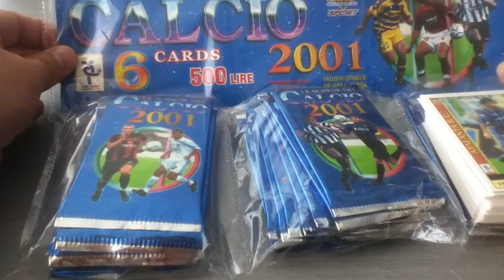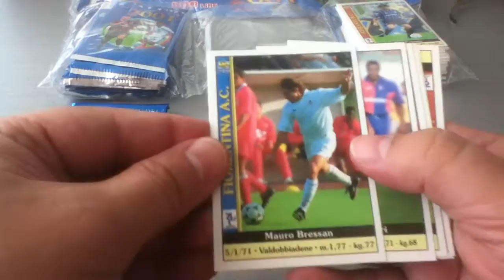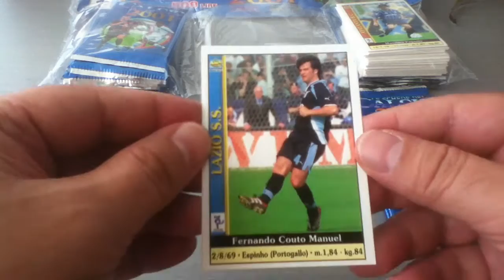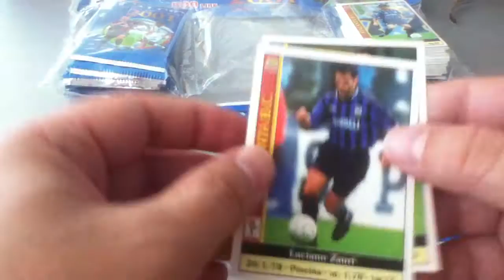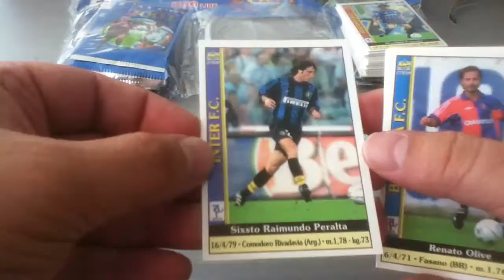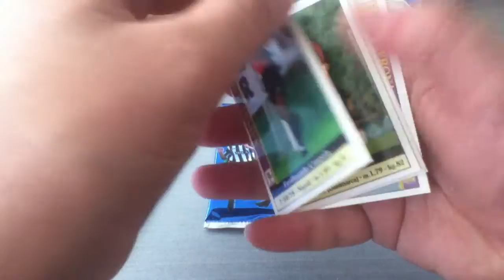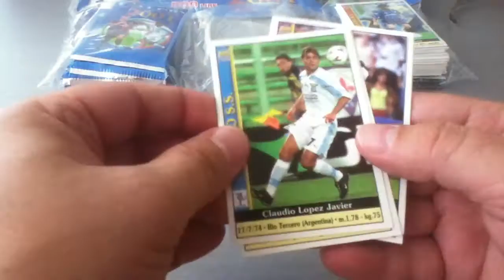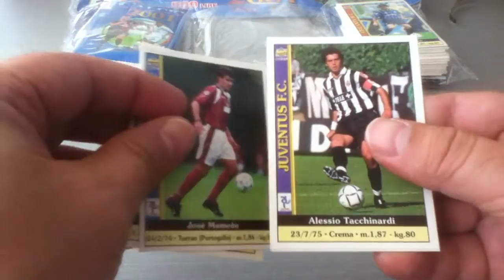SERIE A CALCIO 2001 VINTAGE COLLECTOR CARDS *PART 2*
Part 2 of opening the Calcio 2001 collection.
-10 packets for a total of 60 cards.